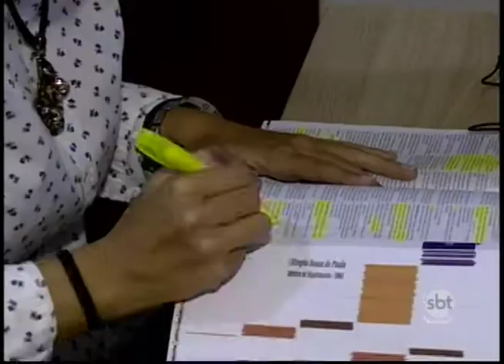Aumenta procura por cursos preparatórios online para concursos